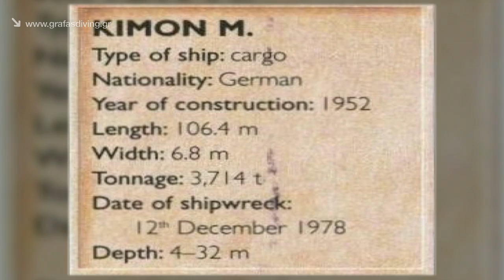Kimon M. RedSea Egypt